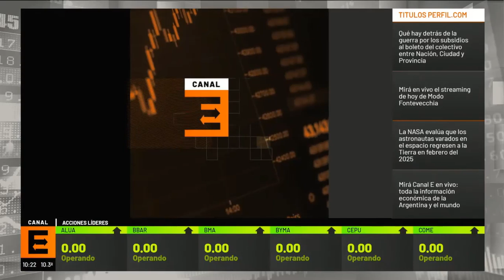La agroindustria genera 2 de cada 10 puestos de trabajo - FADA en CANAL E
Natalia Ariño, Economista de FADA, en Canal Económico. ¡No te pierdas esta entrevista!